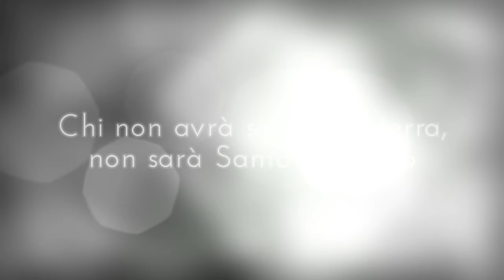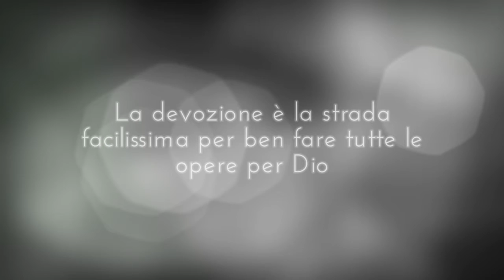Il Cammino del Giovane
San Francesco di Paola 22-24 Giugno 2018